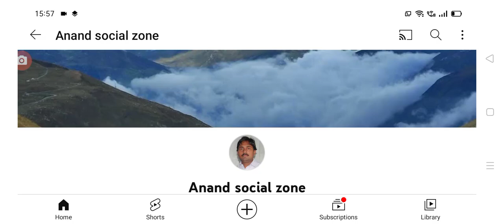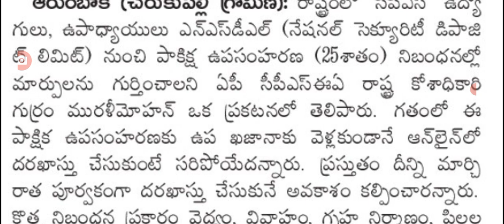రాష్ట్రంలోని ఉద్యోగులకు ఈ నాలుగు అంశాల్లో కొత్త రూల్స్ విడుదల new rules for employees in AP.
hello everyone today update is AP government latest update on employees new rules .@Anandsocialzone